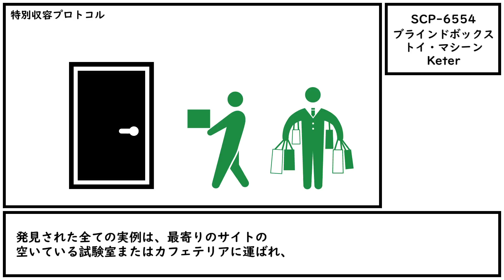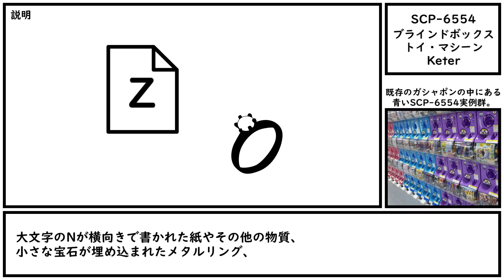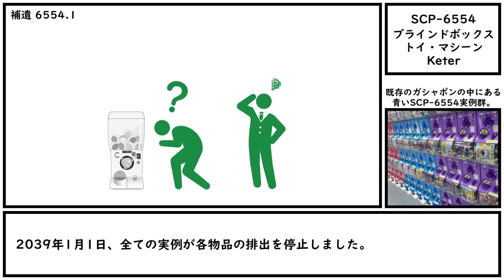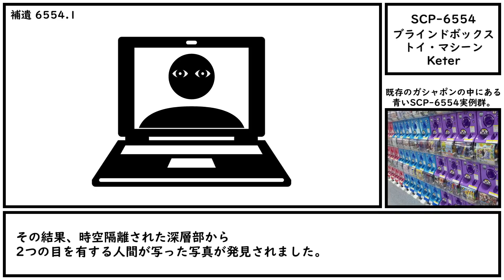【ゆっくり紹介】SCP-6554【ブラインドボックストイ・マシーン】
SCP-6554から排出された物体には、異常な特性が見られませんでした。